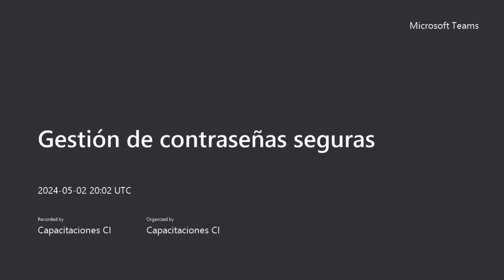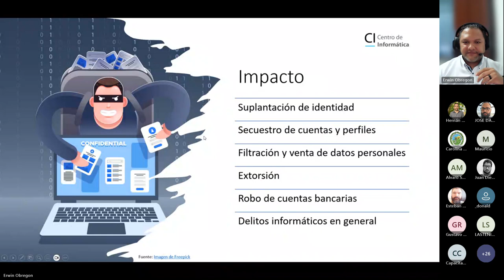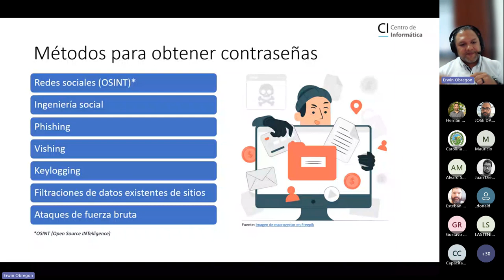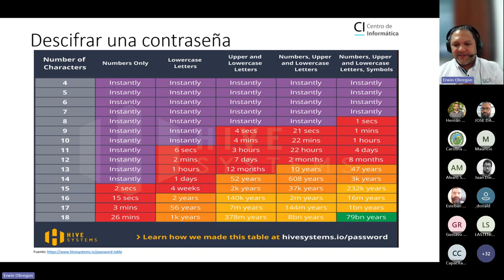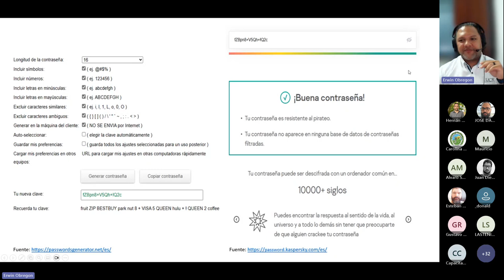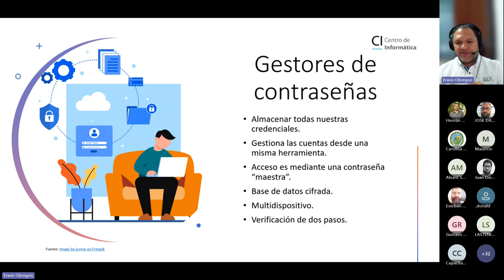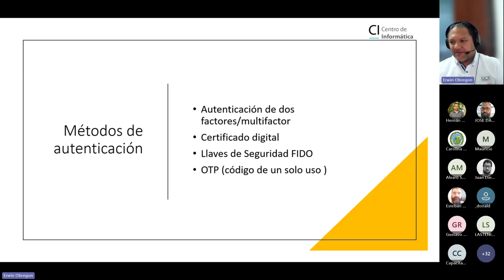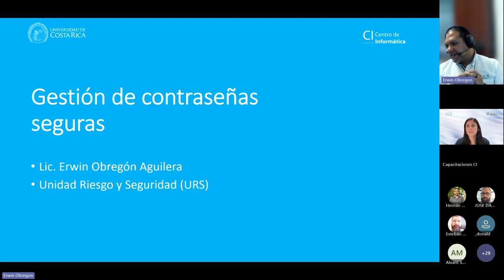Charla - Gestión de contraseñas seguras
Expositor: Lic. Erwin Obregón Aguilera